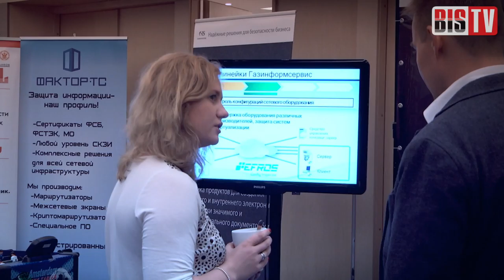BIS TV – PKI-Форум Россия 2016 — Обзор мероприятий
В Санкт-Петербурге с 14 по 16 сентября прошла четырнадцатая международная научно-практическая конференция — PKI-Форум Россия 2016. На мероприятии встретились более 250 российских и зарубежных специалистов, чтобы обменяться опытом, а также сопоставить точки зрения на основные вопросы развития инфраструктуры открытых ключей и электронной подписи.

Основными участниками мероприятия стали представители удостоверяющих центров и компаний, специализирующихся в области информационной безопасности. В течение трёх дней нон-стоп обсуждались все наиболее интересные для поставщиков и потребителей решений на базе PKI темы.

В рамках обзора мероприятий смотрите интервью: Надежда Гусак (Минкомсвязь России), Иван Громов (Комитет по информатизации и связи Санкт-Петербурга), Юрий Маслов (КРИПТО-ПРО), Сергей Аникин (ФТС), Римма Бадмаева (ОАО «ИнфоТеКС»), Яна Кримпе (B.EST Solutions, Азербайджан), Елена Никонова (Сигнал-КОМ), Анастасия Орлова (Минэкономразвития России).

Юбилейный XV PKI-Форум Россия состоится в сентябре 2017 года в Санкт-Петербурге.